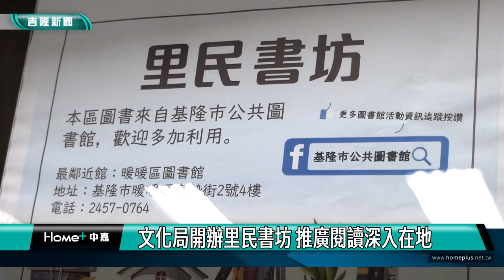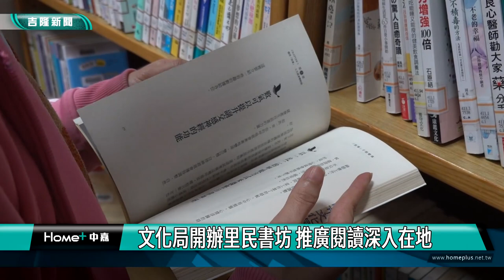基隆|閱讀|推廣|文化局開辦里民書坊 推廣閱讀深入在地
為了培養民眾閱讀習慣，基隆市文化局於各區挑選里民活動中心或關懷據點等里民空間，增設共7個里民書坊，依據各里特性及里民需求，挑選200冊圖書設置主題書櫃，並且每兩個月依據使用需求更換展出圖書，未來也希望持續擴點，打造里民空間成為在地小書房，提供市民更便捷的閱讀服務。

基隆市文化局江亭玫局長表示，文化局自111年起納入各區圖書館改隸為一條鞭體制，除了能夠更以整合性的角度規畫各公共圖書館的服務，逐步建立統一標準流程外，也透過區圖書館作為據點，將閱讀服務推入社區及里民生活；今年開始嘗試推出的里民書坊，是奠基於此的進階服務，希望讓圖書館從被動化為主動，未來不再需要特地到圖書館也能利用圖書，使閱讀成為里民日常生活的一部分。

文化局指出，目前由於文化局圖書館受到美術館工程影響閉館，後續亦將繼續圖書館本身的改造空間整建工程，未來將參考這次7個試辦點的服務情形，在各區繼續擴增里民書坊服務據點，除了增加閉館期間民眾可利用的閱讀空間外，透過將圖書館舊有家具設備送至里民空間，亦以永續的角度活化利用資源，期望基隆能夠成為充滿書香的一座城市。